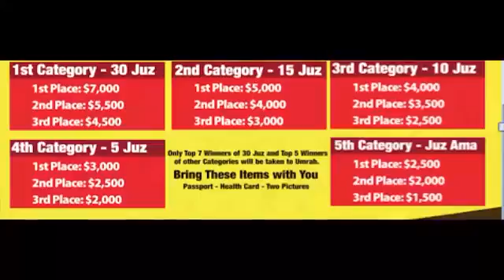tartanka ardayga Kaalintaada 1aad KARMEL MASJID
KARMEL MASJID tartanka ardayga Kaalintaada  1aadtartanka ardayga Kaalintaada  1aadtartanka ardayga Kaalintaada  1aadtartanka ardayga Kaalintaada  1aadtartanka ardayga Kaalintaada  1aad